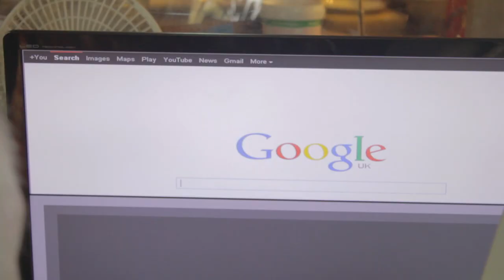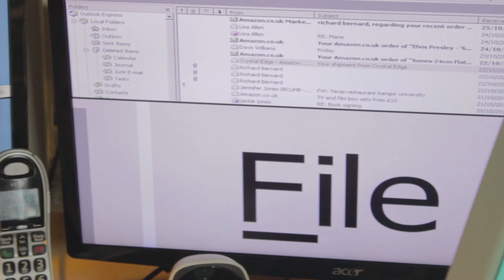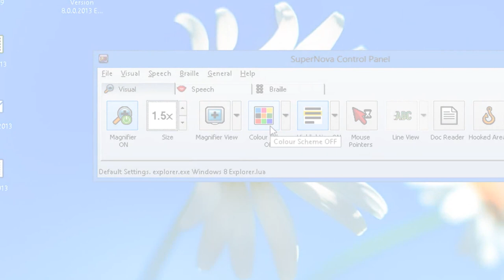Meet Richard - Using SuperNova Magnifier & Speech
Meet Richard, a retired social worker and author who has lost his sight.  Richard explains how he uses SuperNova to read, write, and surf the internet with magnification, and speech.

SuperNova is a range of assistive technology for people who are blind or partially sighted.

SuperNova provides exceptional magnification, screen reading and braille support that enables you to explore your computer screen and read information in ways that suit your vision.

Whatever your level of sight - today or in the future - you can rely on SuperNova to help you succeed at home, at work and in education.